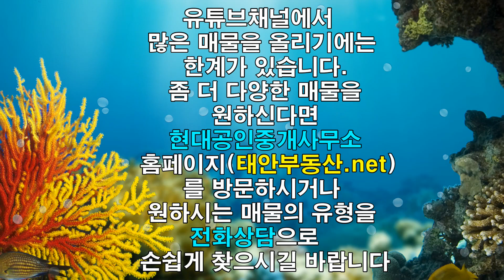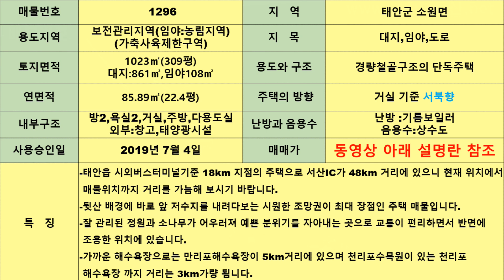[매물1296]1억가격인하. 만리포해수욕장 가는길목,저수지 조망권 근사한 정원이 있는 예쁜 전원주택,접근성 좋으면서 조용한 분위기를 가진 배산임수 주택[서산태안중개전문 현대부동산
대폭적인 가격인하를 하였습니다
-태안읍 버스터미널 기준으로 18km거리에 있는 전원주택 매물입니다.
-서산IC에서는 48km지점에 있으니 현재 계신 위치에서 거리를
 가늠 해 보시길 바랍니다.
-인근 해수욕장으로는 만리포해수욕장이 5km거리에 있으며 천리포
 수목원이 있는 천리포해수욕장 까지 거리는 3km가량 됩니다.
-뒷산 배경에 바로 앞 저수지를 위에서 바라보는 시원한 조망권이
 최대 장점인 매물입니다.
-잘 관리된 정원과 소나무가 어우러져 멋진 풍경의 모습을 자아내는
 곳으로 주변 여건을 살펴보면 도로 접근성이 좋아 편리하면서도
 조용한 분위기가 있는 곳에 자리를 잡았습니다.
-전체면적1023㎡(309평)중 대지861㎡ ,임야108㎡
-경량철골구조의 단독주택
-방2,욕실2,거실,주방,다용도실
 외부:창고,태양광시설
-난방:기름보일러
-음용수:상수도
-사용승인일:2019년 7월 4일
-거실기준 북서향 주택
                          💲💲💲💲💲💲💲매매가격:3억원💲💲💲💲💲💲💲
-자세한 내용은 동영상으로 확인 하실수 있습니다.
-매물문의 및 중개,촬영접수: 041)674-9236
-현장방문을 원하시는 분은 시간 약속을 해 주신 후에 방문을
 하시면 기다리시는 시간 없이 현장방문을 하실 수 가 있습니다.
 유선상으로 주소 공개는 안해 드리니 참고하시길 바라겠구요?
 일요일은 쉬는날입니다.
*현대공인중개사사무소
충남 태안군 태안읍 후곡로 78,102호
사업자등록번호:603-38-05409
중개사무소등록번호:제 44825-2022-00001호
대표공인중개사 박정훈
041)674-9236